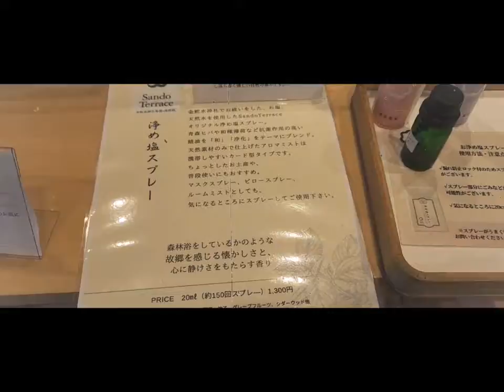旅行 #2022#リピーター急増⁉️【もはや◯◯じゃない!】アレを食べたら浄化されてしまいました😅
今回は【金蛇水神社の休憩処】を紹介します!
こちらはあの有名な"鬼滅の◯◯"のファン
がこっそり訪れている休憩処のようです⁉️
ぜひ行ってみてくださいね😃

今回紹介した神社の詳しい詳細はこちら